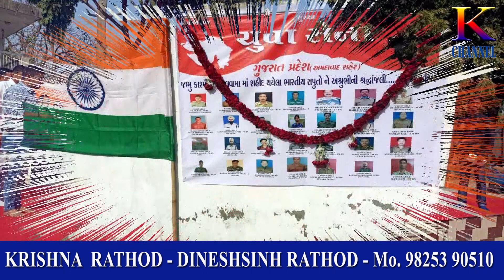K CHANNEL # YUVA SENA DWARA 14 FEBRUARY A SHAHID DIN NI UJAVANI # 16 02 2021